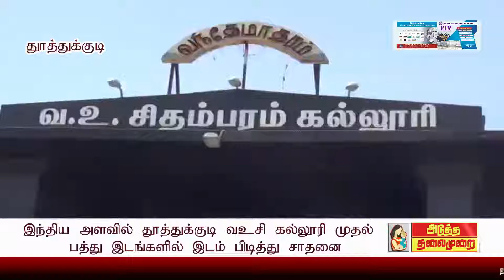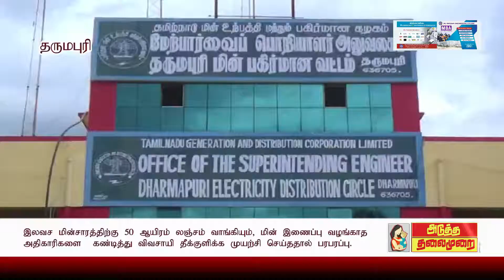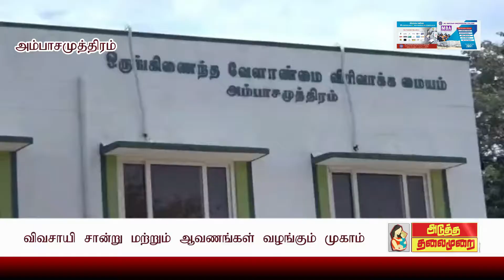# ATM NEWS இன்றைய தமிழகத்தின் முக்கிய சேதிகள்?